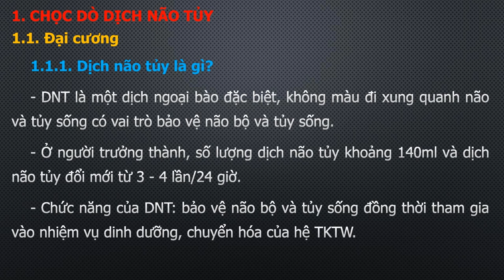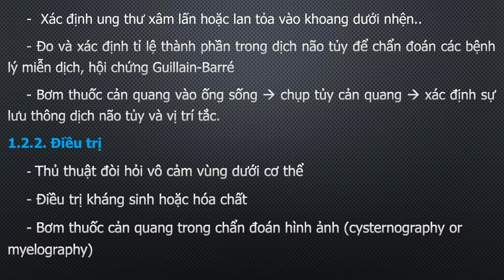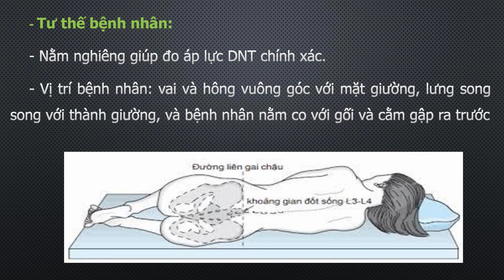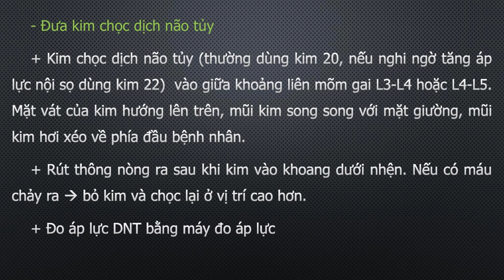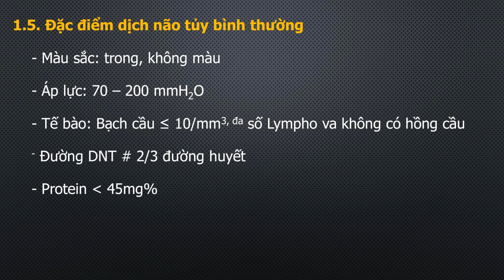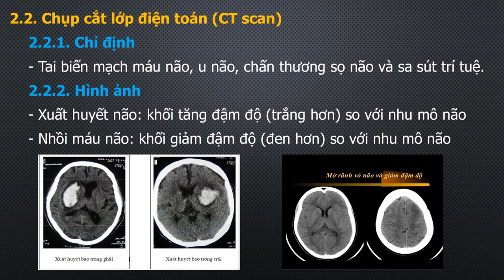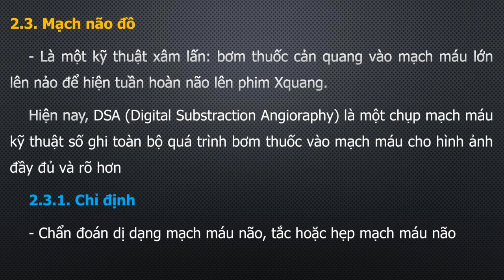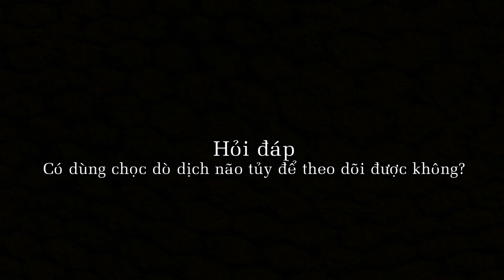Cận lâm sàng trong bệnh thần kinh: Dịch não tủy, CT-scan [Nội thần kinh]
Cận lâm sàng trong thần kinh học
Môn: Thần kinh học